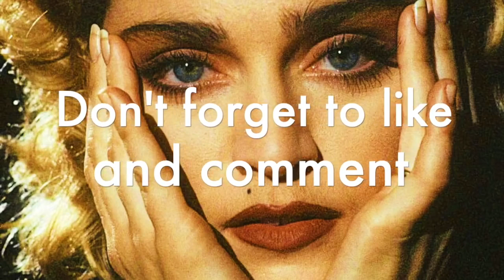Deep House Remixes Of 80's Hits - DJ Mix With 18 Songs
Deep House Remixes of 80’s Hits is a continuous 82-minute DJ mix with 18 deep house and nu disco remixes of popular 80’s songs including Bon Jovi, Madonna, Tina Turner, Michael Jackson, Queen and A-Ha. Mixed by me.

Tracklist with cues:
00:00  Madonna - Live To Tell (Luca Debonaire Omerta Mix) [Original from 1986]
04:53  Frankie Goes To Hollywood - Relax (DJ Kaktuz Remix) [1983]
08:57  INXS - Need You Tonight (Luca Debonaire & Kiki Doll Remix) [1987]
12:18  Tina Turner - What's Love Got To Do With It (Zimmer Rework) [1984]
16:39  Michael Jackson - Human Nature (Luca Debonaire & Robert Feelgood NuDisco Mix) [1982]
21:04  Madonna - Holiday (Luca Debonaire & DJ Marlon 2K18 Summer Mix) [1983]
27:41  Bon Jovi - Livin’ On A Prayer (DJ Arkadiy Gabana & Alex Dolce Remix) [1986]
32:02  Europe - The Final Countdown (DJ Kaktuz Remix) [1986]
36:38  Madonna - Like A Prayer (Maxim Andreev Remix) [1989]
40:40  The Police - Every Breath You Take (DJ Kaktuz Remix) [1983]
43:51  Fine Young Cannibals - She Drives Me Crazy (Luca Debonaire & Xenia Ghali Club Mix) [1988]
48:00  Cutting Crew - (I Just) Died In Your Arms (Dj Nikos Villa Remix) [1986]
53:35  Queen - Radio GaGa (Luca Debonaire Omerta Mix) [1984]
58:49  Daryl Hall & John Oates - Maneater (Luca Debonaire Club Mix) [1982]
1:03:07  Sade - Smooth Operator (Maxim Andreev Nu Disco Mix) [1984]
1:08:06  Madonna - Borderline (Luca Debonaire Omerta Mix) [1984]
1:14:08  Technotronic - Pump Up The Jam (Sergey Kutsuev Remix) [1989]
1:17:12  A-Ha - Take On Me (DJ Kaktuz Remix) [1985]